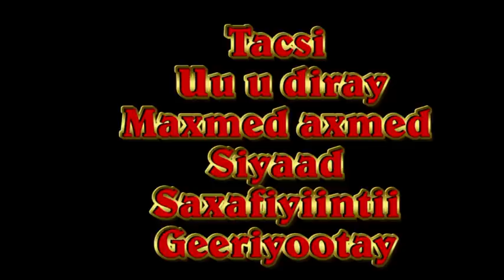Farsamayaqaan Maxamed Axmed Siyaad Geeli oo Tacsi Diraya